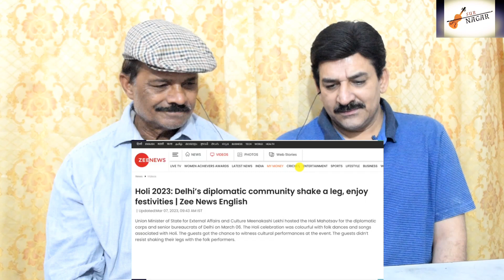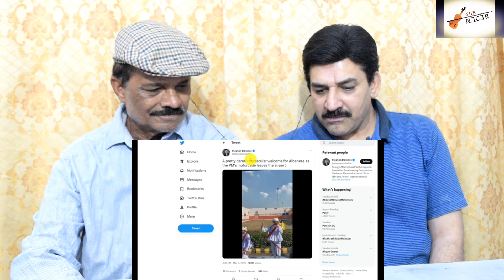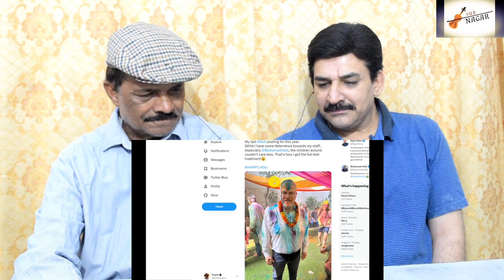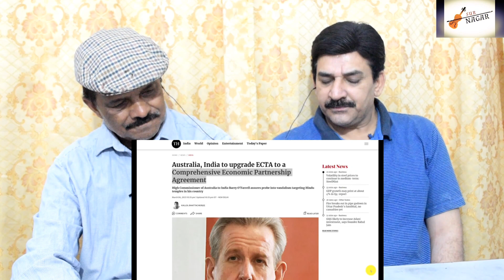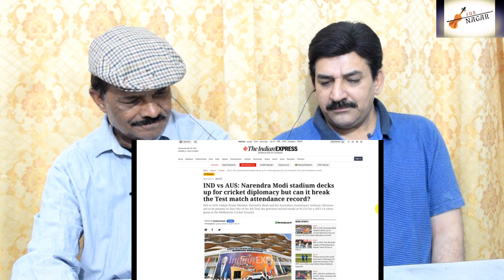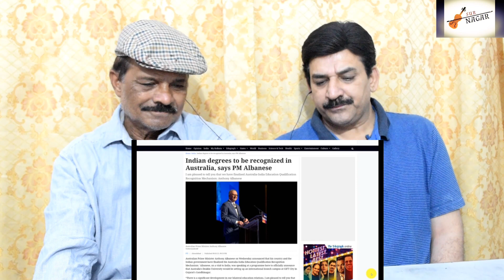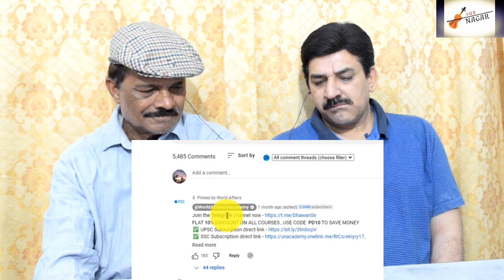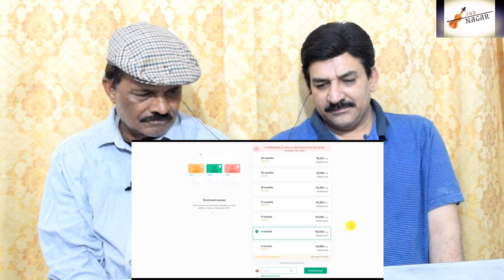Pak Reacts to How India celebrated Holi with World Leaders | Beautiful scenes from all over India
Video Credit ;
Channel Name [ World Affairs ]

purposes such as criticism, comment, news reporting, teaching, scholarship,